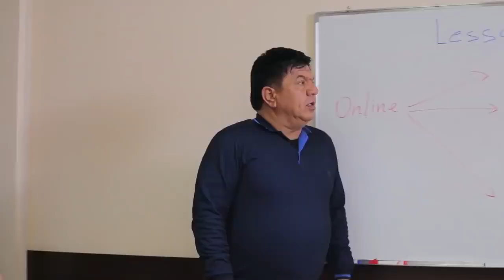Zokir Ochildiyev - Abbosov meni kechir